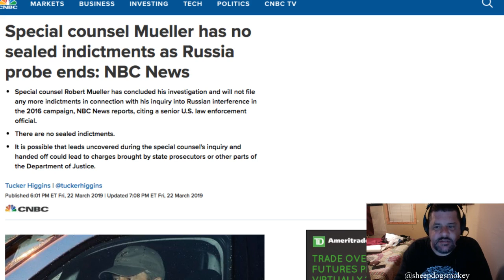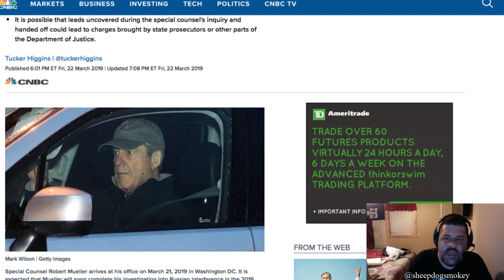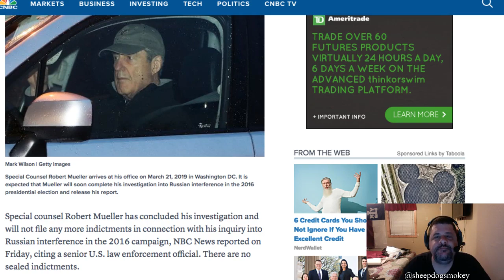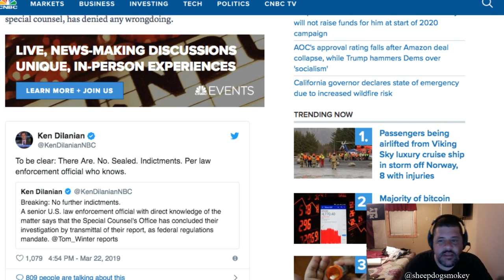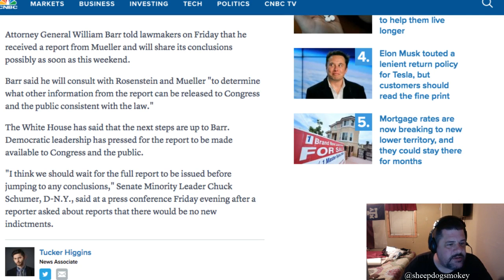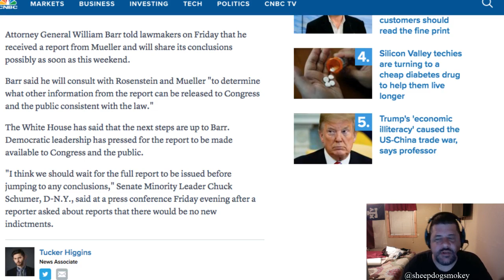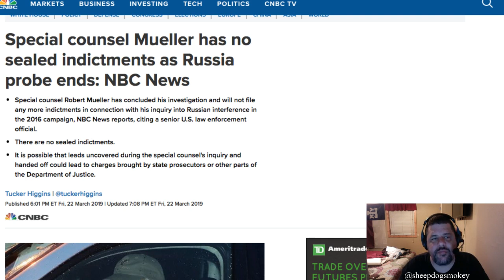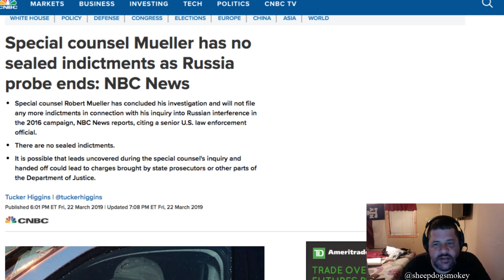Mueller recommends no further indictments, liberals lose their minds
After almost two full years, countless hearings, indictments for process crimes many years ago, and so much media coverage you'd think the world will implode when the investigation stops, Robert Mueller recommends no further indictments, and now the fun begins!